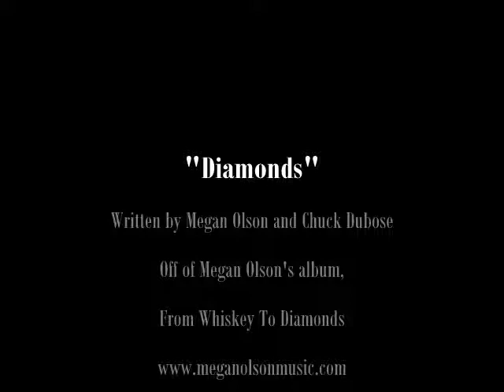Diamonds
Written by Megan Olson and Chuck Dubose. Recorded by Jeff Ayers, NC. Mixed by David Roland, NC. Vocals: Megan Olson. Keys: Chuck Dubose. Guitar: Kacey Leak.
For this song and the rest of the album,

~MO~